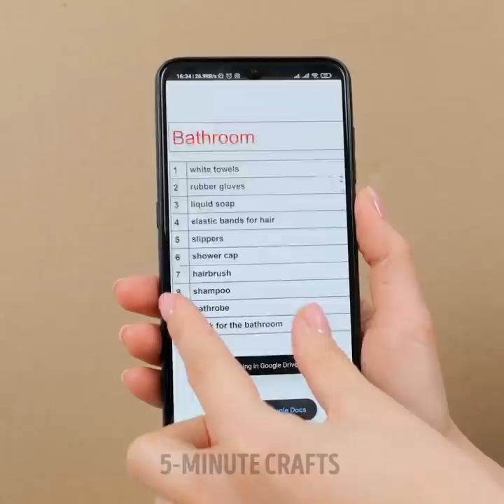Awesome Moving Hacks To Make Your Life Much Easier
Moving house can be a complete challenge, but today we have come up with many new ideas for you to pack everything accurately. Don't miss out on all the moving tricks and organizing hacks that will make your life easier. We will also give you many cleaning hacks that you can use at any time. Are you ready to have fun while helping your friends or family move home? Let's start right now!

In the following video, you will learn awesome moving ideas to make your life easier. We are going to teach you how to repair holes in the wall using soap. Use a sponge straw to secure your pictures. You will also learn simple ways to fold clothes and blankets. We teach you how to save space and keep your furniture safe when you are moving. Get ready to know how you can create your own packaging to transport delicate things. Are you ready?

TIMESTAMPS:
01:38 - How to pack furniture
03:17 - Foam straw trick
04:32 - Trick with popcorn
06:32 - Sort cables
08:13 - Put away clothes